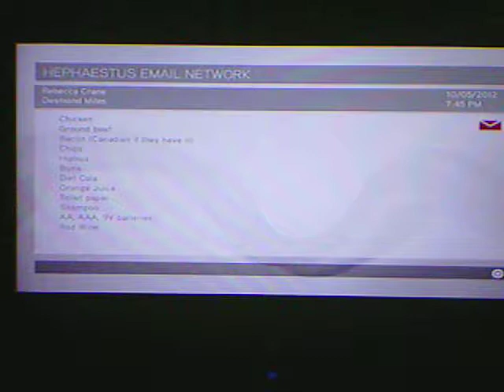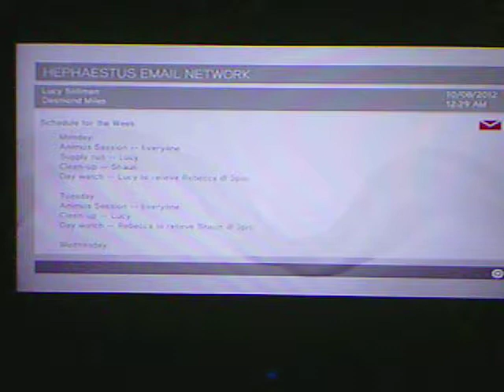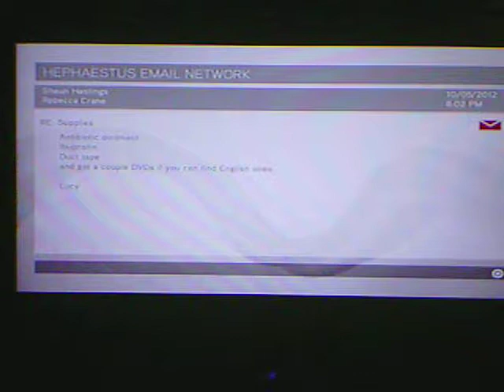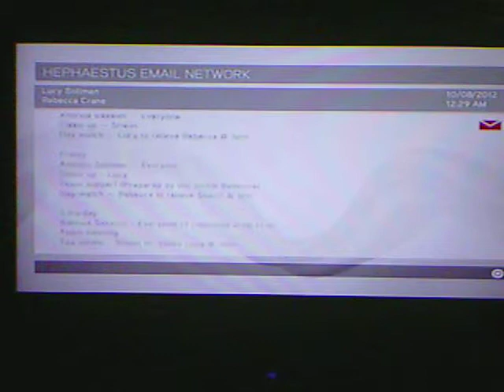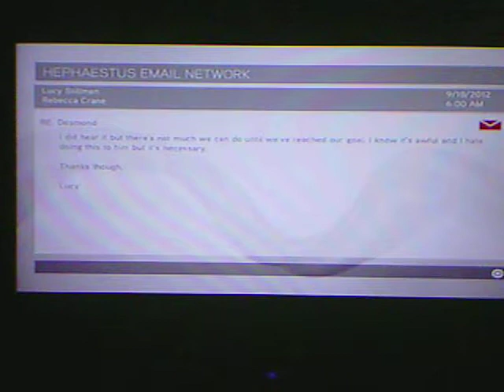assassin's creed brotherhood 144